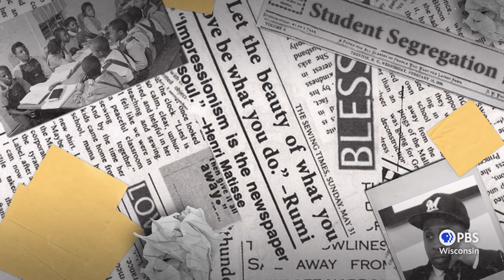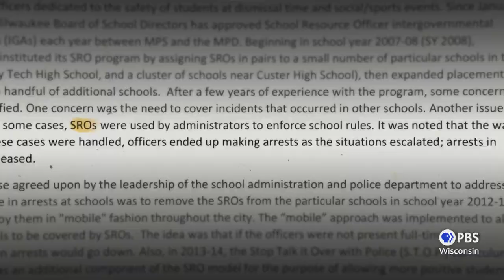Why Race Matters: The School-To-Prison Pipeline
Join us for the next episode of the all-new PBS Wisconsin series, Why Race Matters.
Wisconsin has one of the widest achievement gaps in the country. In this episode, Angela Fitzgerald talks to Rudy Bankston, a survivor of the school-to-prison pipeline. Rudy shares his story of being wrongly convicted and sentenced to life in prison at the age of 19. They’ll also discuss intersecting themes of identity, as well as how education gaps and strict disciplinary policies in schools can lead to the suspension, expulsion and incarceration of Black students.